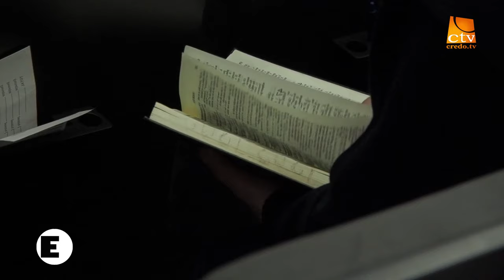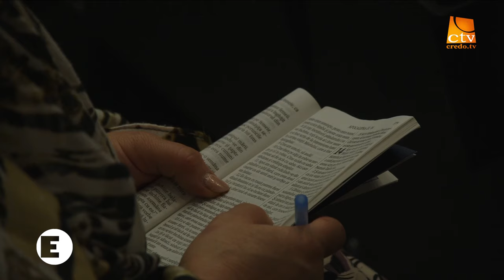Dorin Dumitrașcu - Porți semnul fiarei sau pecetea Mielului?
Biserica Emanuel Galați - mesaj de încurajare și zidire spirituală, susținut de pastorul Dorin Dumitrașcu, în data de 18 februarie 2024. Predici pentru vremuri grele